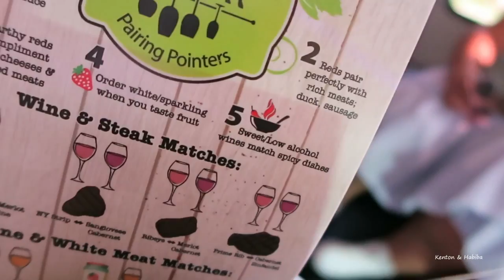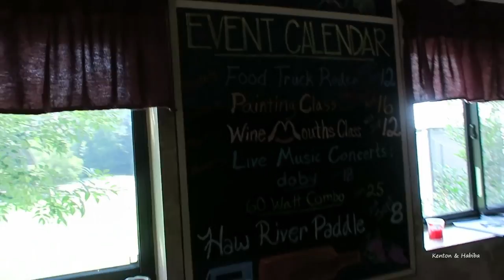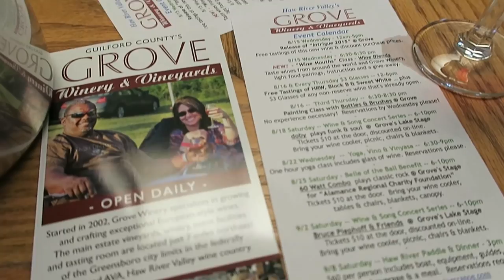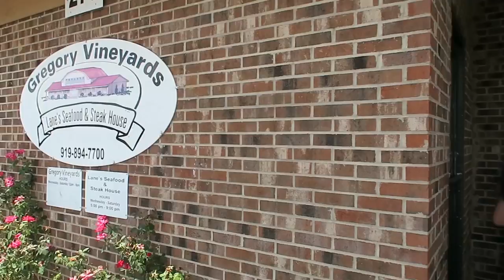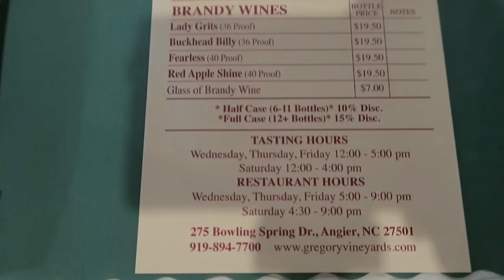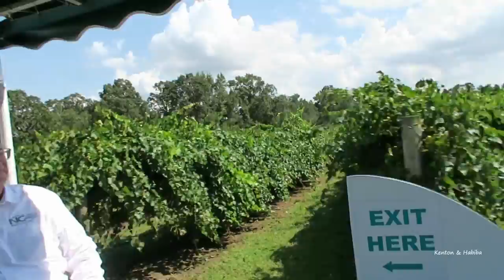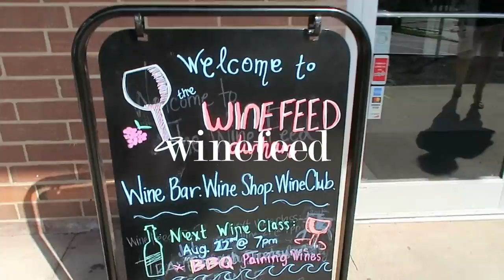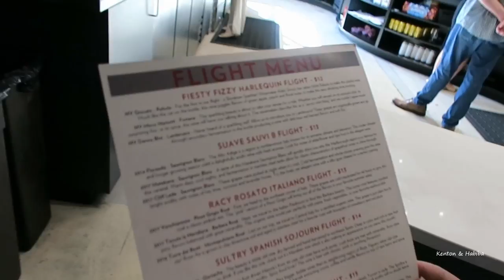North Carolina ! WINE TASTING & WINERY TOUR NCWINE What are Muscadines? Moonshine vs Brandy ?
Thanks to Jack Nales, Kate kelly and the NC Dept of Agriculture for making this experience possible! hosted September is North Carolina Wine Month , don't forget to pick up your bottles of wine for your next get together or party!